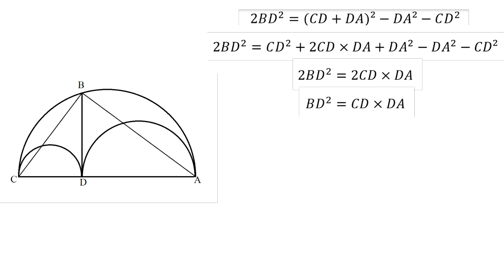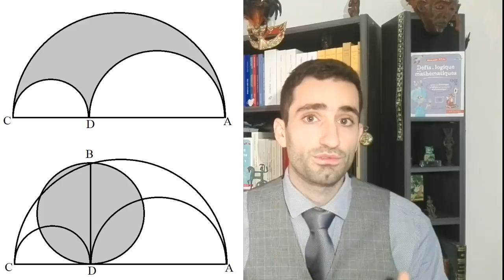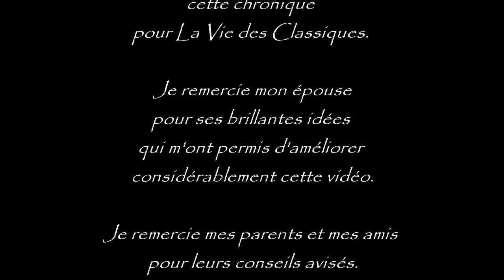Arithm'Antique n°25 - L’Arbêlos, du cordonnier aux fractales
L’arbêlos est un outil bien étrange qui a inspiré aussi bien Archimède que Pappus d’Alexandrie. Antoine Houlou-Garcia vous présente trois résultats concernant cette forme fascinante : moyenne géométrique, surface et fractales sont au programme !